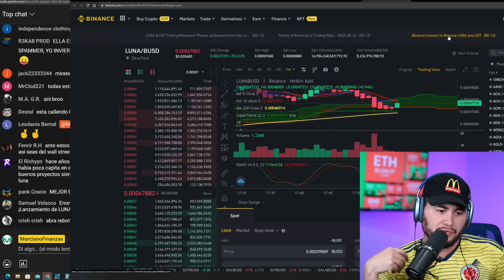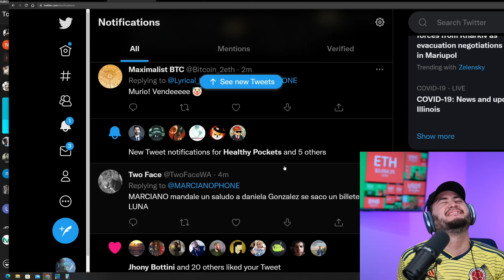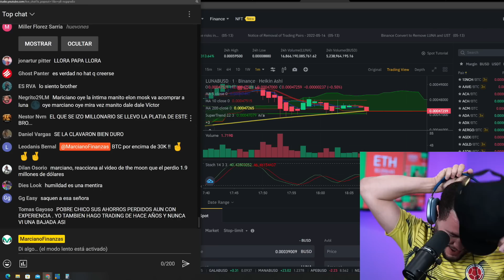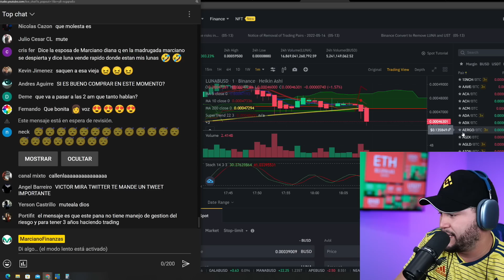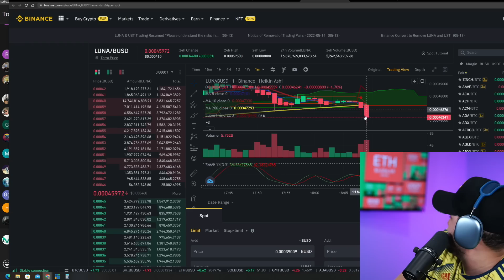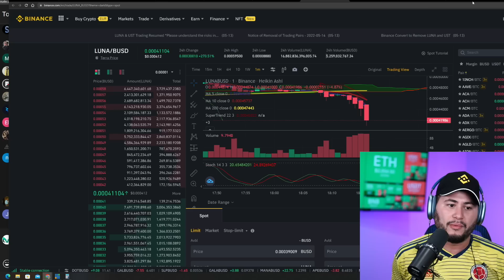"PERDI 80 MIL DOLARES GRACIAS A LUNA"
La moneda tiene dos caras y aquí les mostramos la otra!!! :)
DEJA TU LIKE Y SUBSCRIBIRTE!